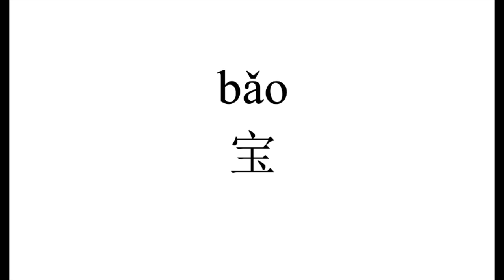103 How to pronounce 宝（bao） in Chinese?|普通话水平测试用普通话词语表（表一）